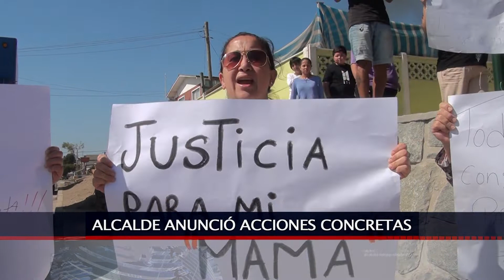21 FEB 2019 Alcalde anunció acciones concretas para tranquilidad a vecinos del calle Curicó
Luego de la muerte por atropello de la señora Rosa Quiroz los vecinos de Llanquihue con Curico en Barrancas han realizado una serie de protestas y reuniones, pues bien en estas últimas horas fue el Alcalde de San Antonio Omar vera quien se reunió con ellos y se comprometió a realizar medidas concretas para darle mas seguridad a quienes transitan por el sector.